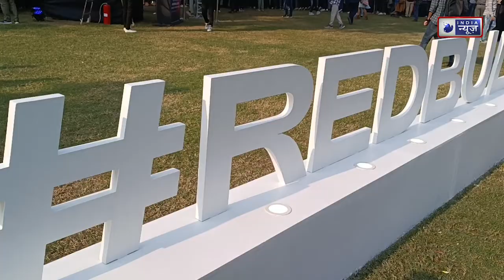Mini Vlog Of The Red Bull M.E.O. Season 5 Finale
Mini Vlog Of The Red Bull M.E.O. Season 5 Finale | @Samay Raina   @Sourav Joshi Vlogs   @PAYAL GAMING